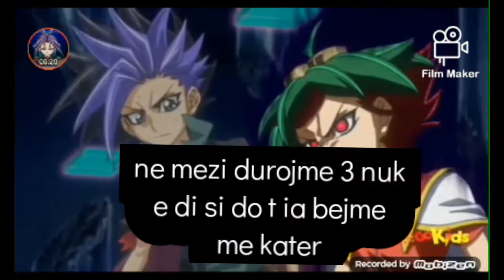jugioh harku I fitores juri vs juja episodi 4